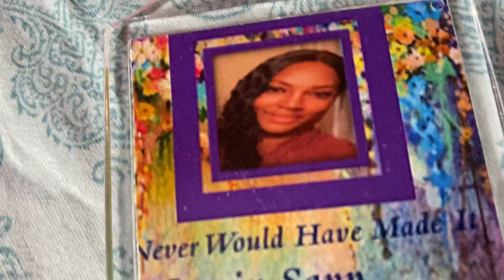The 11 day of the 30 days challenge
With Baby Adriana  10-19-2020